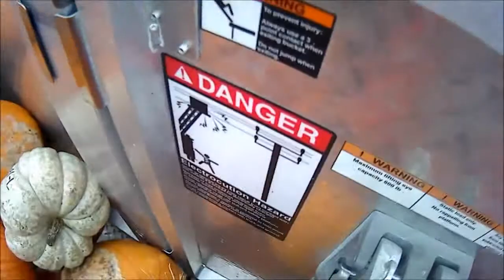Marysville Pumpkin Drop!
This is the Marysville Pumpkin Drop At the Marysville Ohio Fire station, enjoy! Thanks Leeds Farm for donating these pumpkins And everyone who dropped One